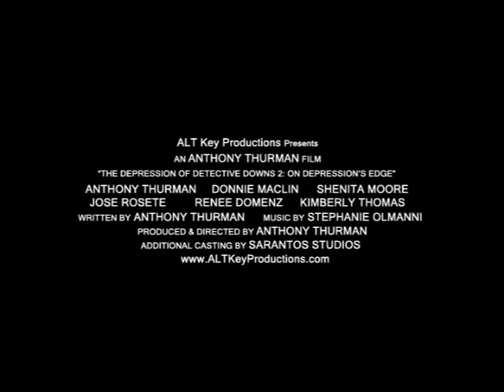"The Depression of Detective Downs 2" Trailer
After the events of the first film, Detective Rolando Downs finds his life back in the same situation it was prior to solving his last case. Things have gone back to normal and he no longer feels the joy he once experienced after saving a little girl's life. A whole new set of problems begin to plague him--including harassing bill collectors, an old car that has finally broken down, physical pains due to his prolonged depression, a tragic event from his past that continues to haunt him, and a new police case involving an abducted businessman. The only thing keeping him from focusing too much attention on himself are his innocent yet wrongful desires for the victim's ex-girlfriend. Will Downs put his personal issues aside and solve the case he was assigned to complete? Will he let his desires for the woman get in the way of his own moral values as a cop? And is every detail of the case what it appears to be? These are the questions Rolando Downs will face as he reaches depression's edge.